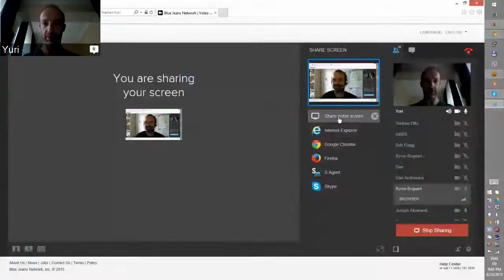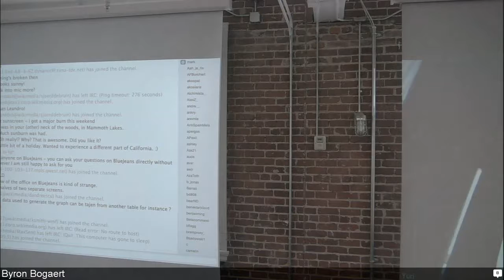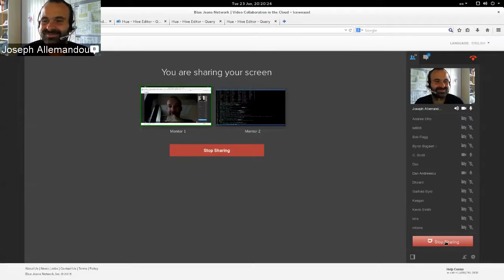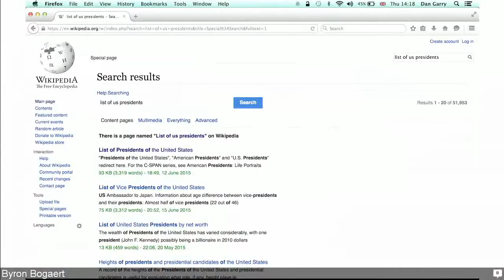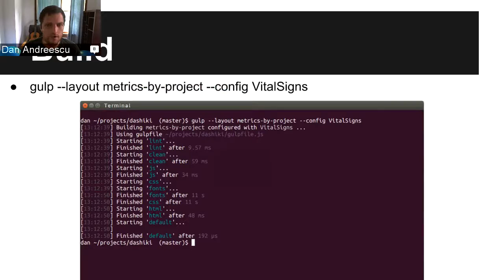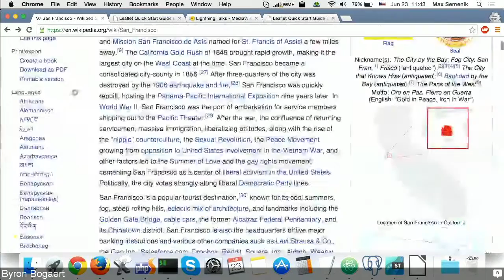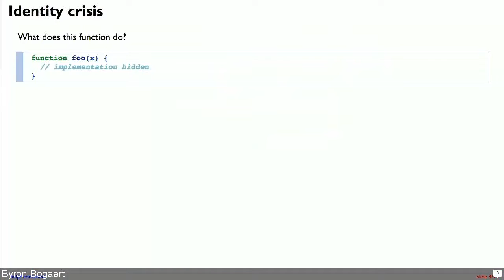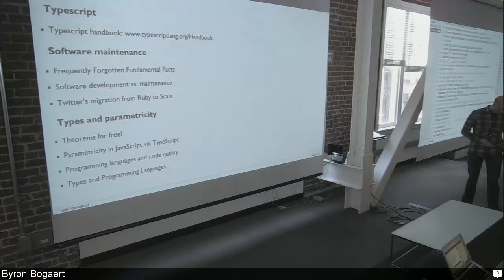Wikimedia Lightning Talks: June 23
Topics Included:
Pageview Counts by Joseph Allemandou
Wikidata Query Service Status by Stas Malyshev
Dashiki: dashboards configured on-wiki by Dan Andreescu
Graphs, Maps by Yuri Astrakhan & Max Semenik
Types and JavaScript by James Douglas